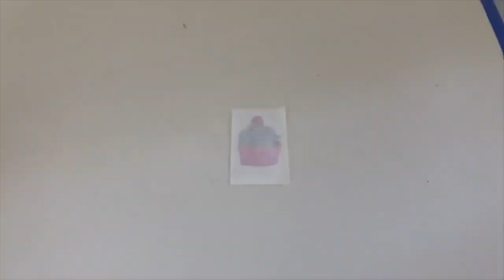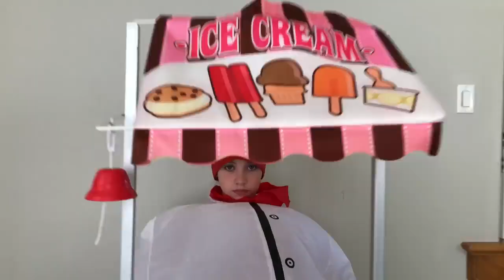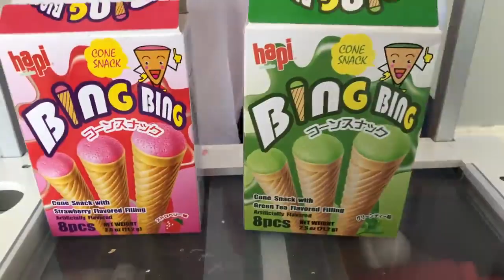La canción de Boo Boo Canciones infantiles y canciones infantiles Compilacion